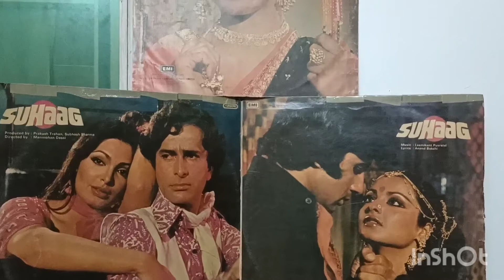Long Play Record Suhaag